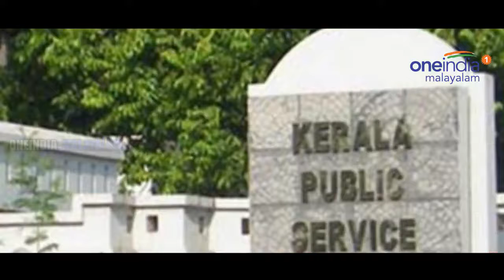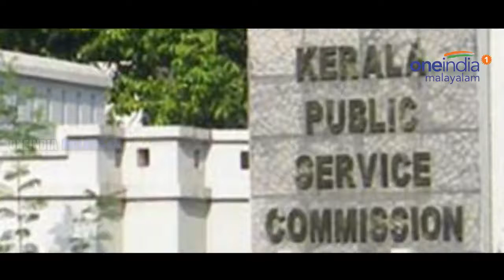കേരളാ പി .എസ്‌. സി . പരീക്ഷാ രീതി മാറ്റുന്നു, ജനുവരിയിൽ 2018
2018 ജനുവരിയിൽ കേരളാ പി .എസ്‌. സി . പരീക്ഷാ രീതി  മാറ്റുന്നു